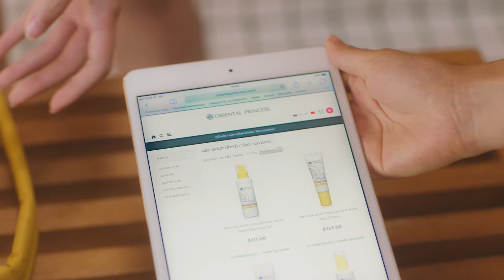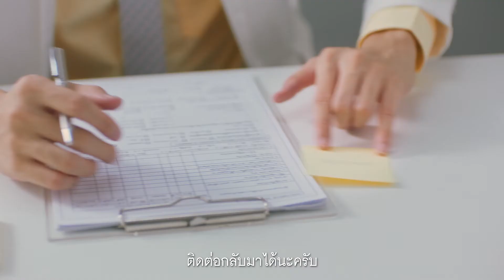ORIENTAL PRINCESS : OPD (OH! PRETTY DOCTOR)